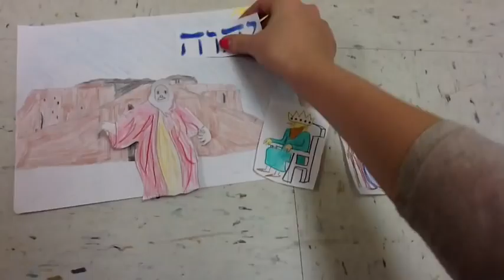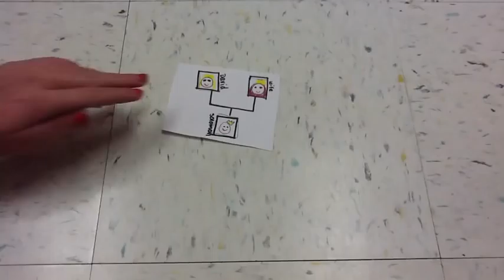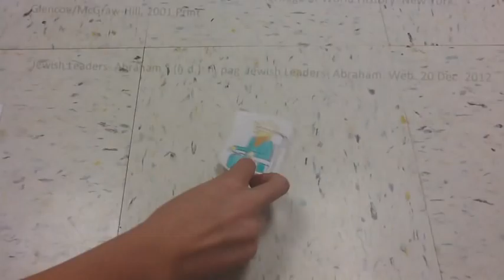Hebrew Leaders 1